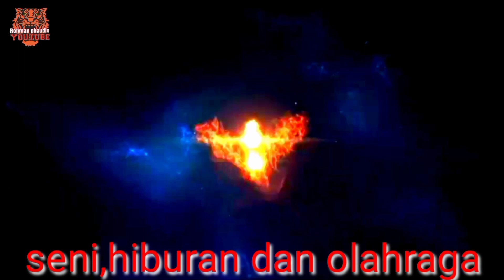BUTA CILIK VS BUTA SEUMAH//reog Wahyu budaya#reogindramayu